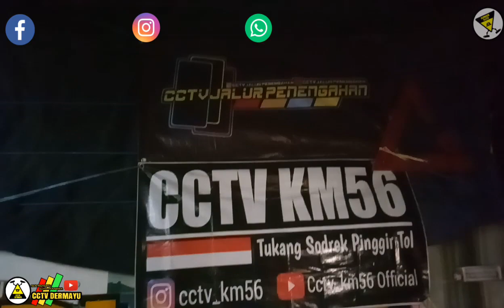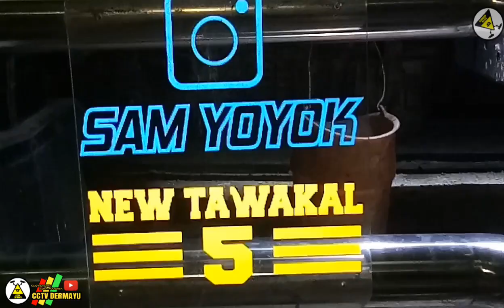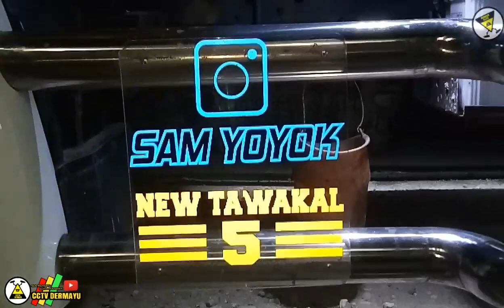Virall "new Tawakal 5" diserbu para maniac cctv indramayu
-truck lintas jawa
-pantura indramayu
-new tawakal 5
-sodrekers kota mangga
-mboiss